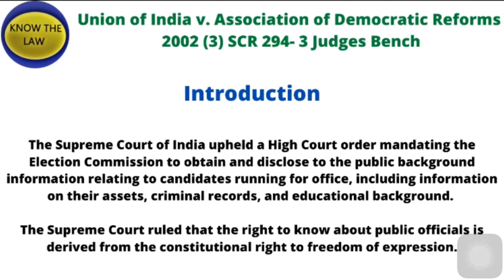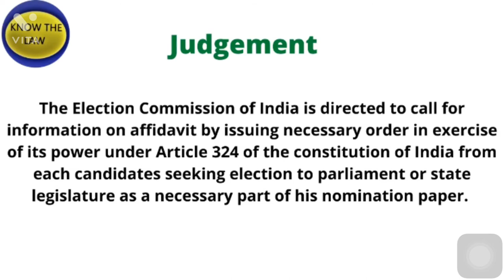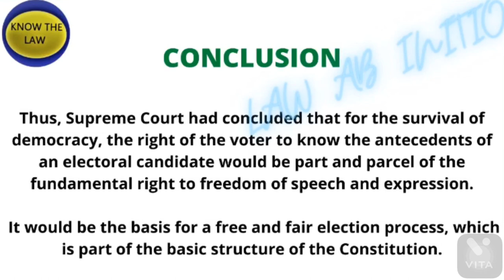Union of India vs. Association of Democratic Reforms 2002 (ELECTION LAW/ CONSTITUTION) in Hindi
Union of India vs. Association of Democratic Reforms 2002  (ELECTION LAW/ CONSTITUTION)

( A must visit website - Adv. LL.M. (Human Rights) )
In this video we will cover topics relevant for Examinations and which will help in building a better understanding of LAW.

I have divided my playlists into different subject categories for easy access to videos.

The playlists consists of subjects which are of prime importance for Judiciary  APO  LL.B.  LL.M. and helpful for budding Lawyers.

  For better access to Legal Data and Updates